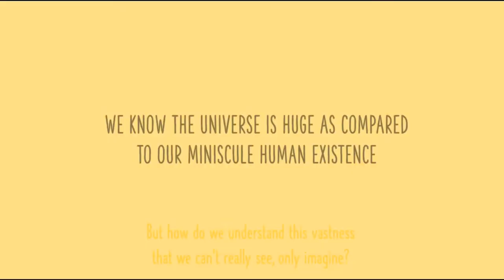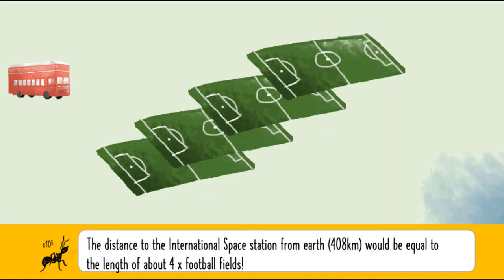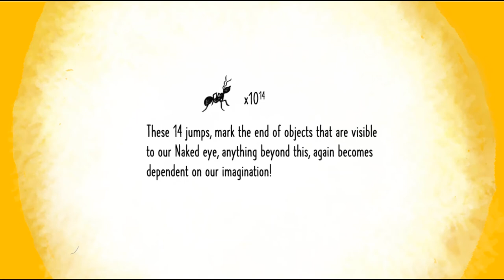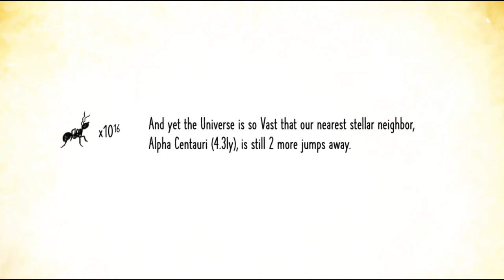Cosmic View - From the perspective of an ant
How do you appreciate the size of the Huge Universe, of which we are just a minuscule part of? Measurement units beyond a km, start to become more and more difficult to comprehend. This video, inspired by the book Cosmic View by Kees Boeke, is an attempt to try and understand how does the universe measure when compared to objects that we can view with our naked eye.